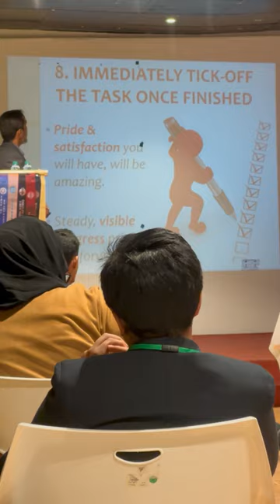Tick Off the Task List